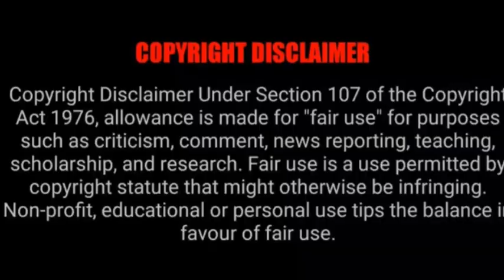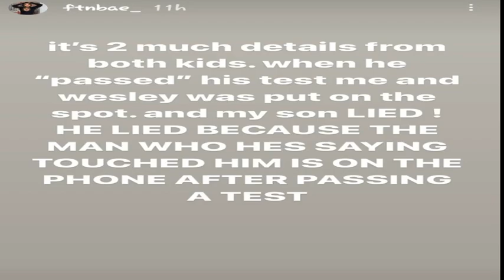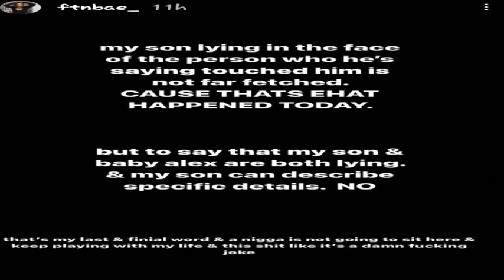FTNBAE comes out with more Excuses and Allegations